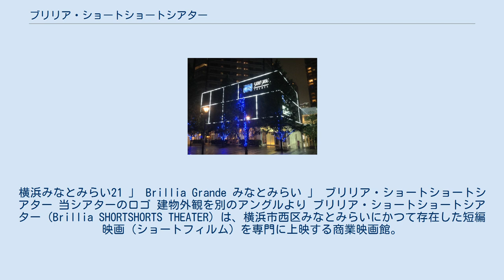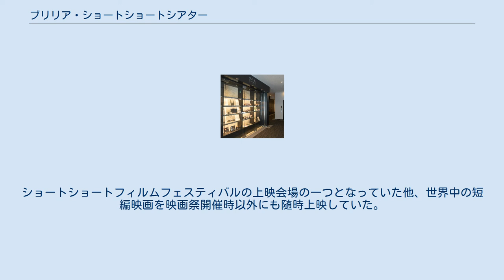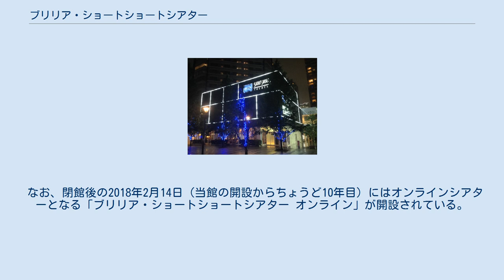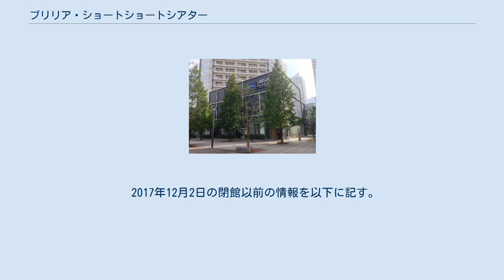ブリリア・ショートショートシアター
横浜みなとみらい21 」 Brillia Grande みなとみらい 」 ブリリア・ショートショートシアター 当シアターのロゴ 建物外観を別のアングルより ブリリア・ショートショートシアター (Brillia SHORTSHORTS THEATER) は、横浜市西区みなとみらいにかつて存在した短編映画（ショートフィルム）を専門に上映する商業映画館。
俳優の別所哲也が開設し、別所が代表取締役を務めるビジュアルボイスが運営を行っていた。
また、様々なイベントなどを行うレンタルシアター・イベントスペースとしても利用可能であった。
 2008年2月の開設から約10年間で国内外の様々な作品が上映されてきたが、賃貸借契約期間満了のため2017年12月2日を以て閉館している（詳細は後述）。
 日本国内初の映画祭と連動した常設短編映画館として、2008年2月14日に横浜みなとみらい・50街区の集合住宅「Brillia Grande みなとみらい」の下層部商業施設、「Filmee」（フィルミー）の2階に開設された。
ショートショートフィルムフェスティバルの上映会場の一つとなっていた他、世界中の短編映画を映画祭開催時以外にも随時上映していた。
2009年には日米の会場で同時刻・同時スタート上映を行い、各国の代表作品が競い合う短編映画祭「シネリンピック!」（第一回）を開催。
2011年には東京国際レズビアン&ゲイ映画祭と連動して、セクシャリティやジェンダーをテーマにした短編映画（レズビアン&ゲイプログラム）も上映した。
 また、ホラー短編映画を上映しながらの稲川淳二の怪談ライブイベントや短編映画に関するトークイベント、アニメ「LAST EXILE」全26話一挙上映イベントなど通常の短編映画上映以外にも様々なイベントが行われていた。
 開設から約10年で241プログラム（3,000作品以上）の短編映画作品を上映し、延べ約26万人の入館者が訪れたが、定期建物賃貸借契約の期間満了に伴い、2017年12月2日を以て閉館することが決定。
閉館までの1ヶ月間（11月1日〜12月2日）は主に「オーディエンス・ベスト・オブベスト プログラム」および「スタッフおすすめベスト プログラム」を上映し、さらに最終日にはスペシャルイベント「ブリリア ショートショート シアター 10 years history & future 〜LiLiCo&別所哲也が語るショートフィルム〜」も開催された。
 なお、閉館後の2018年2月14日（当館の開設からちょうど10年目）にはオンラインシアターとなる「ブリリア・ショートショートシアター オンライン」が開設されている。
また、閉館後の施設利用については映画館設備部分が改装され、2019年7月にライブステージ&スタジオ設備やカフェスペースなどを備えたライブハウス・多目的ホール「横浜みなとみらいブロンテ ライブ (Bronth.LIVE)」が開設されている。
 2017年12月2日の閉館以前の情報を以下に記す。
 神奈川県横浜市西区みなとみらい5-3-1 Filmee 2階 別所哲也が出演する以下のテレビ番組の収録で、当シアターが使用されている。